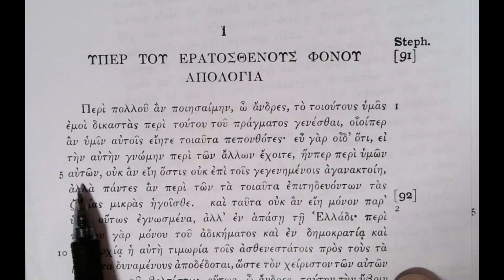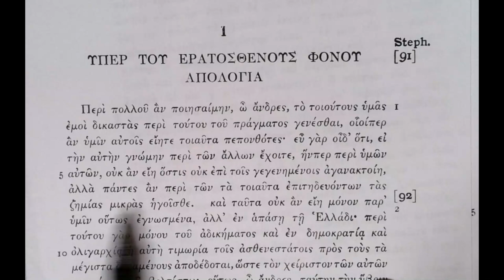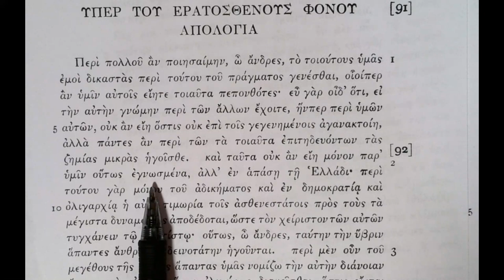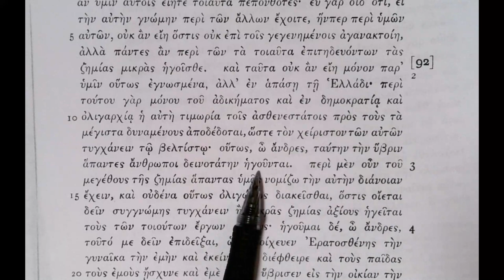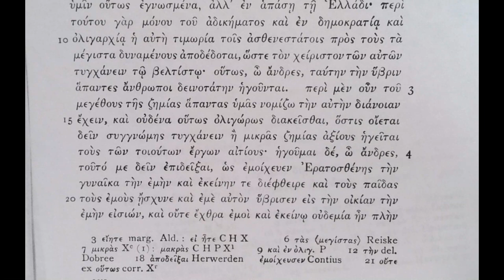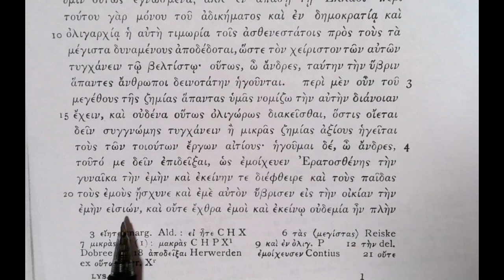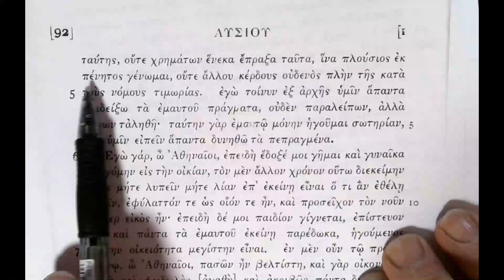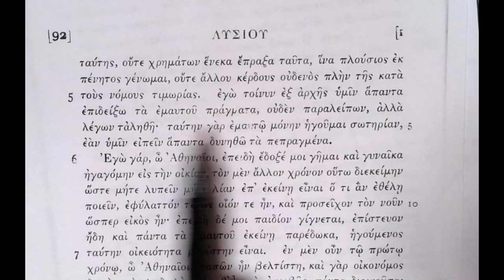Reading Lysias: On the murder of Eratosthenes, sections 1-5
Euphiletos has been charged with murder by the family of the deceased Eratosthenes. Euphiletos will claim that he murdered Eratosthenes because the latter had an affair with his wife and so the murder was done in accordance with Athenian law.
Sections 1-5 form the Prothesis, or opening argument.

(Note: An earlier version of this was posted, but the file name was mistakenly labelled as Against Eratosthenes, which is a different speech, and a different Eratosthenes - sorry, a `senior's moment'!)